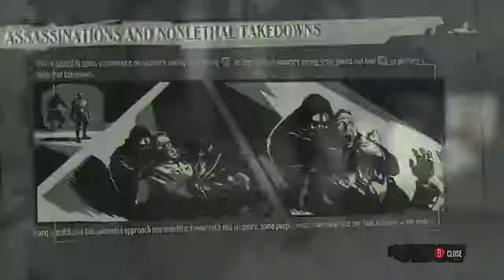Enragement - Dishonored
Elijah fails to play a hard game because he just sucks at life and there really isn't much to it beside the fact that he sucks